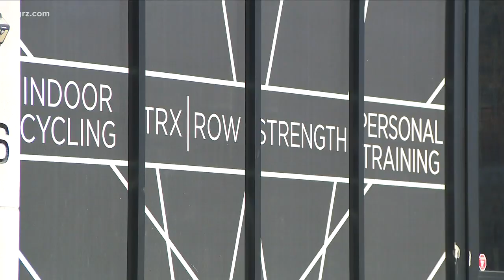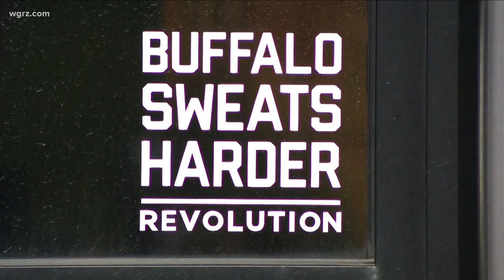Buffalo Area Businesses Seeking Clear Rules before re-opening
Merchants are adopting plans based on rough guidelines, and what they expect the state will require for them to operate when more businesses are allowed to re-open.